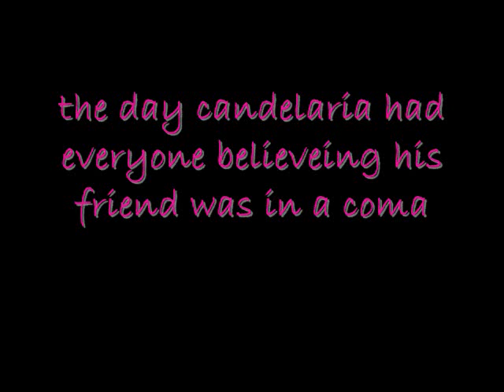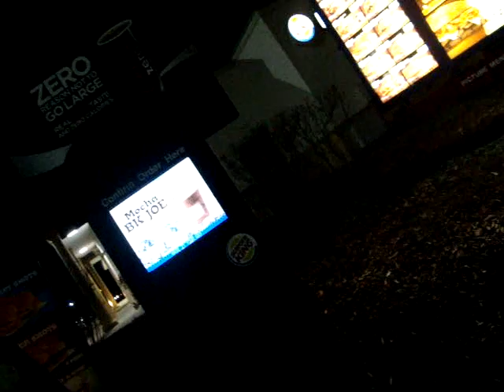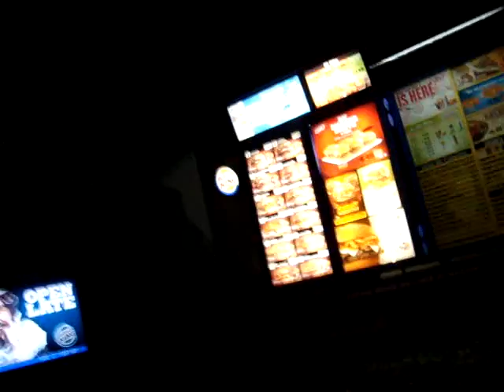uncut-candelaria confetti t.v the lost tapes _____